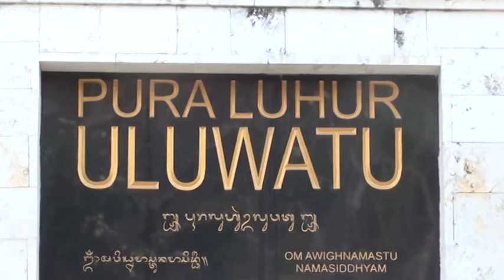Bali - Uluwatu et Danses Locales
Visite du temple d'Uluwatu et danses locales : le Kechak.